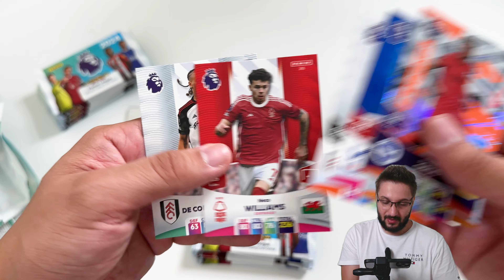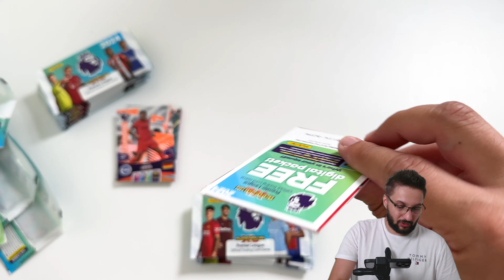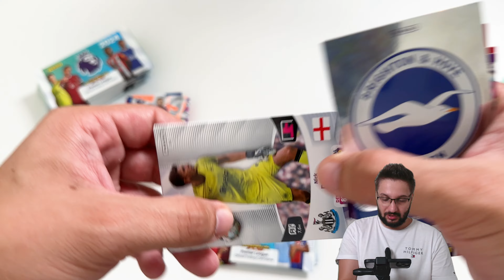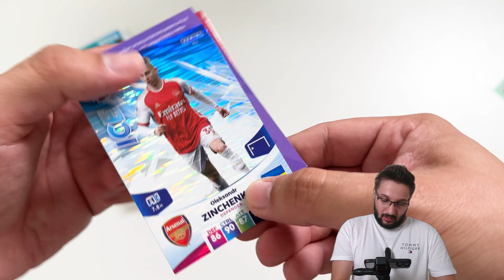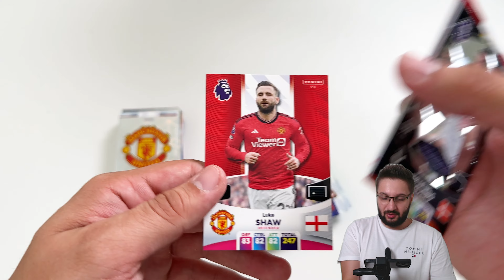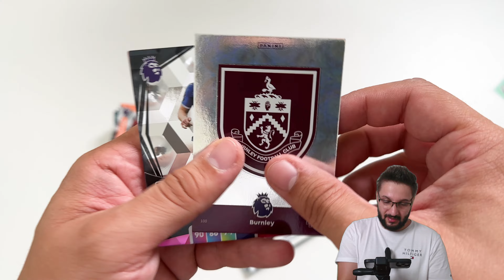GOLDEN BALLER VADÁSZAT!🎯 I 20 CSOMAG!💪 I Panini Adrenalyn XL Premier League 2024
Elérhetőség:
📸: @sport.cards.hungary (Instagram)